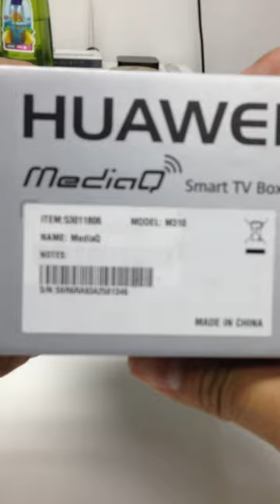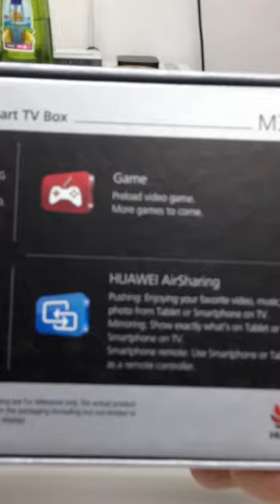PLDT Home Fibr TVolution unboxed /thomasmmm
Ms. Cheryl Parangan, Product Manager of PLDT Home Fibr lent me a TVolution unit for testing and use in my connectedhome project. Cool beans!